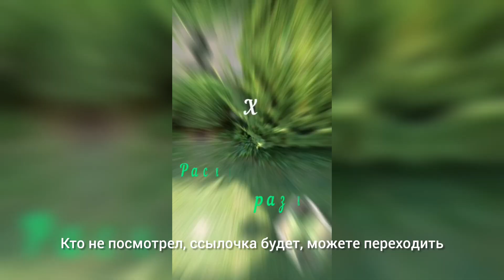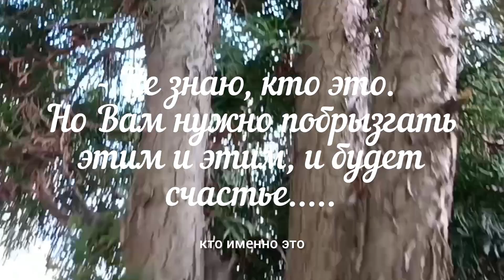Радужная кипарисовая златка. Итоги и выводы лечения в 2023.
Продолжаем подбивать итоги, уходящего, года 2023. Что было интересного за прошедший сезон, я рассказал в предыдущем видео. Которое, Вы можете посмотреть перейдя по ссылке:
Либо зайти на мой канал, там есть много интересного.
Тема сегодняшнего видео будет посвящена очень серьёзной проблеме у нас, на Юге Украины, которая нарастает как снежный ком. И эта проблема называется Радужная Кипарисовая златка. Вот такая миниатюрная, зелененькая, с темными пятнышками, наделала много нехорошего и продолжает творить беспорядки.
И к нам, в Украину, она добралась пока, что позже всех. Но от этого легче не становится. Первые проявления активности РКЗ начались примерно с 2017 (если не ошибаюсь). Но массовое проявление произошло в зиму 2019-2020 годов.
Соответственно на сегодняшний день скорость поражения и пораженные площади увеличились и продолжают увеличиваются.
Из личного опыта, у меня первая встреча с РКЗ, можно сказать дебют, произошел 15 июля 2021 совершенно случайно, на участке клиента, в процессе общения. После обнаружения такой красоты, многие вопросы у меня закрылись. И с этого момента начал её внимательно изучать и как получилось не зря.

А более подробно смотрите в данном видео.

З пов. Ваш_Фітопатолог.